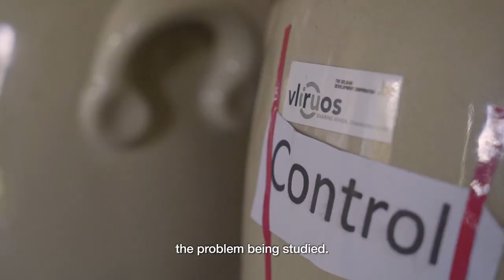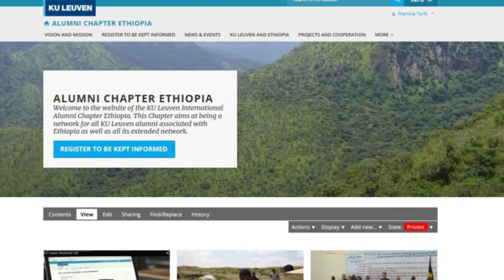KU Leuven in Ethiopia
A look at KU Leuven projects in Ethiopia